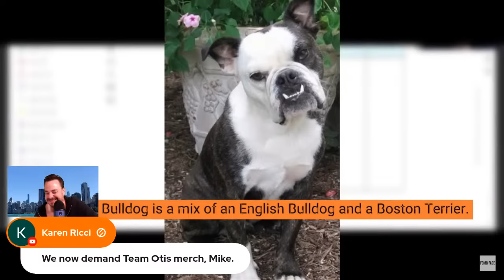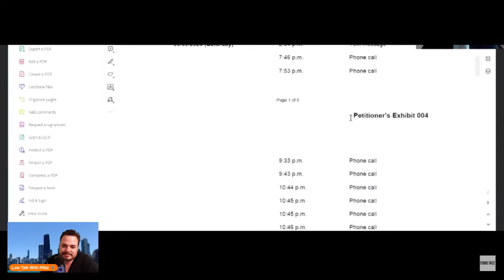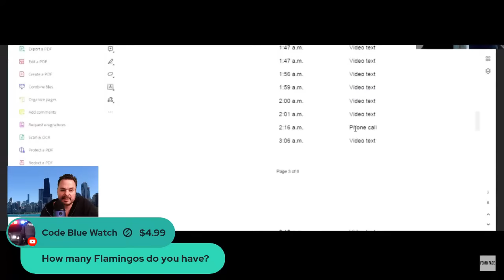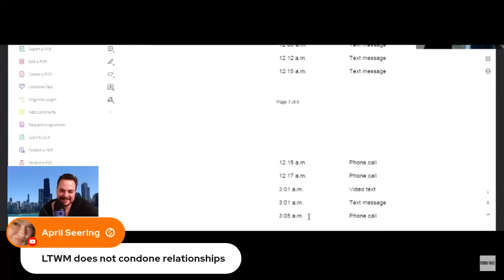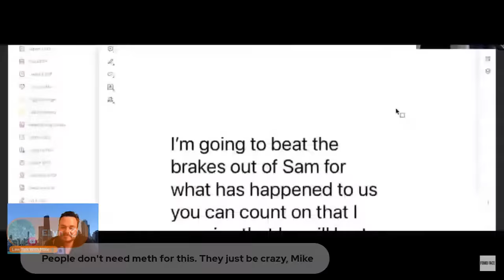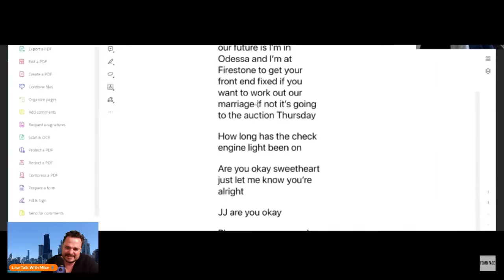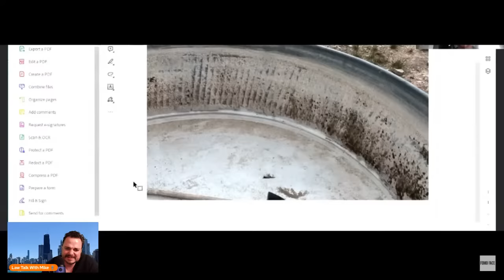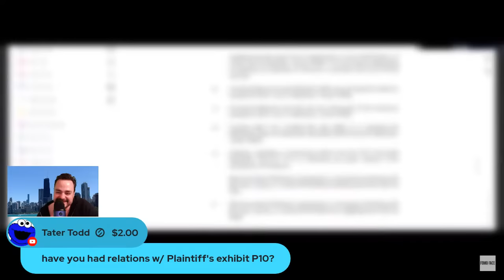Unbelievable Hearing Goes From Bad To Worse!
Screaming Goat
Yodeling Pickle

Camera
The new microphone! (Blue Yeti)

intro
Song: Xenogenesis
Artist: TheFatRat